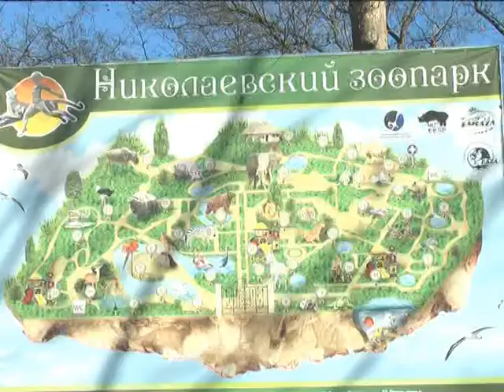Объектив 27 3 14 акция в зоопарке